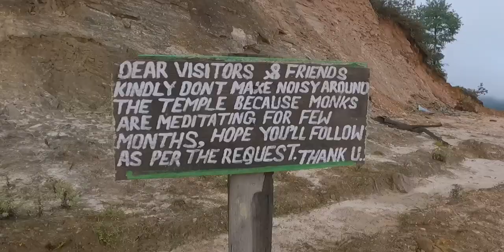Mechuka Valley | A Paradise on Earth | Bitupon Saikia | Assamese Vlog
Mechukha or Menchukha is a town, assembly constituency and subdivision, situated 6,000 feet (1,829 m) above sea level in the Mechukha Valley of Yargep Chu/ Siyom River in Shi Yomi district of Arunachal Pradesh state of India.

(Get one-month free subscription by using the above link)